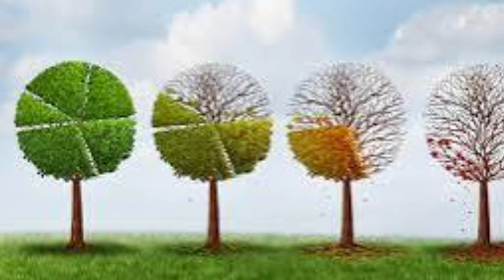👑"Carlos III: La vida de un príncipe convertido en rey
Hoy te contaré sobre la vida del Rey Carlos ||| y cómo esperó 70 años para llegar a ser rey.

Espero que puedas comentar todas tus inquietudes sobre el actual rey de Inglaterra.